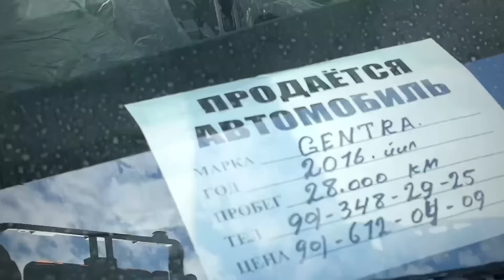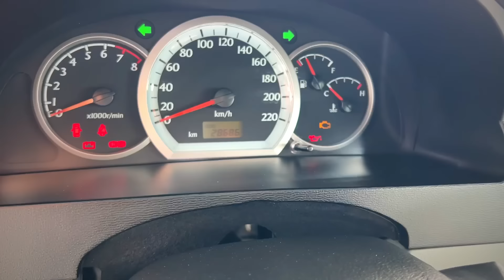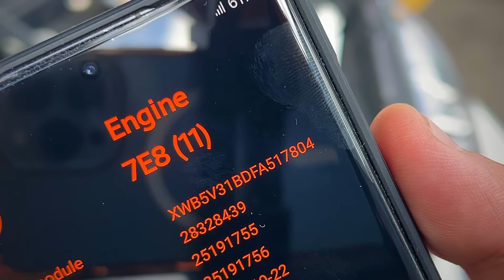YANA TASHLADI..! JENTRA NARXLARI SERGELI MOSHINA BOZORI 2024 Жентра нархлари 2024